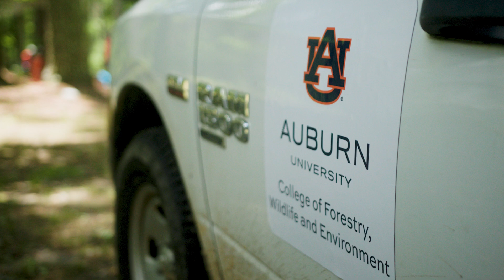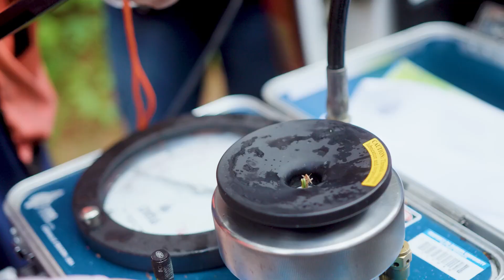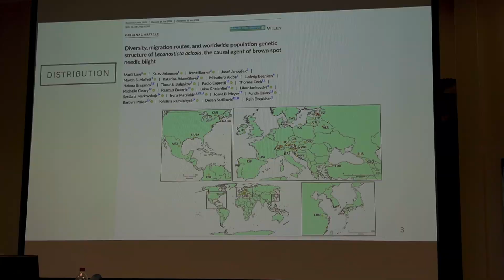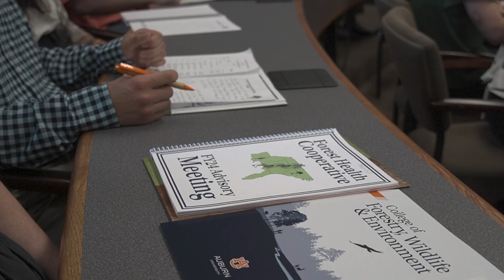Protecting Loblolly Pine from Brown Spot Needle Blight - Auburn University's College of Forestry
Discover Auburn University's College of Forestry, Wildlife and Environment's innovative efforts to combat brown spot needle blight. Learn how their groundbreaking research and collaboration with stakeholders are protecting Alabama’s forests and supporting landowners.